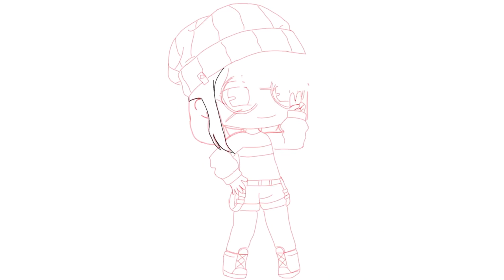Speed Edit! | Wombat System | IbisPaint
Pretty much just a little speed edit I did a month or so back. Also thank you for all the growth I have been seeing on my channel. I can’t believe we hit 60 subscribers, only 40 left until 100!! Again thank you guys so much, have an awesome day or night and keep smiling! :)

Hi, I'm Wombat System and I love wombats, I also enjoy playing video games and making Gacha Life/Club videos (as you will see on my channel)! I am a positive person and an animal lover. You may have found me through a comment/comments on numerous videos, or in another way, no matter how you found me, I’m glad you’re here! If you enjoy the content here, maybe consider subscribing? (only if you want) Also, feel free to like or dislike depending on your opinion, along with leaving a comment on what I should do next! Please be positive in the comments along with others, the world faces a lot of hard things, negativity just adds to it. Have a wonderful day/night and keep smiling!! :D